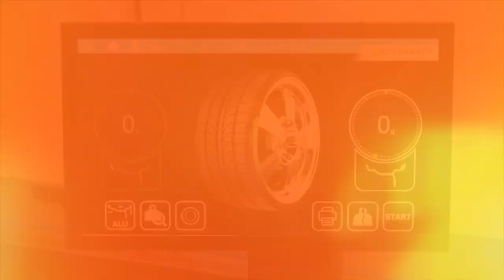Wajda na nowo. |TV SUWAŁKI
Od 16 do 18 sierpnia w Suwałkach potrwa czwarta edycja Festiwalu Filmowego „Wajda na nowo”. W mieście zagoszczą m.in. takie gwiazdy polskiego filmu jak Andrzej Seweryn, Anna Nehrebecka, Zbigniew Zamachowski czy przedstawicielka młodszego pokolenia, Gabriela Muskała.